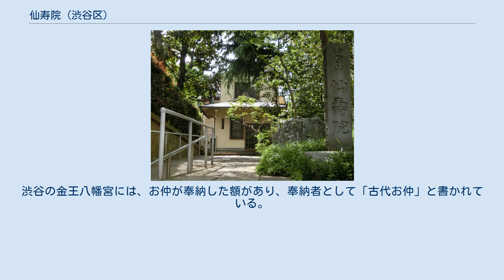仙寿院 (渋谷区)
仙寿院（せんじゅいん、法雲山仙寿院東漸寺）は、東京都渋谷区千駄ヶ谷にある日蓮宗の寺院である。
旧本山は大野山本遠寺。
通師・千駄ヶ谷法縁縁頭寺。
 仙寿院は徳川家康の側室養珠院（お万の方）ゆかりの寺社であり、養珠院が赤坂の紀州徳川家屋敷内に建立した草庵が始まりであるとされる。
それが正保元年（1664年）、養珠院の実子で紀州徳川家初代・徳川頼宣によって現在地である千駄ヶ谷に移されたものである。
仙寿院の境内、石段を上り詰めた本堂前の庭には、現在も養珠院の石碑が建っている。
 江戸時代、この地は谷中の日暮里に風景が似ていることから「新日暮里（しんひぐらしのさと）」とも称され、浮世絵や『江戸名所図会』にもしばしば登場している。
日暮里があまりに有名になったために、西方に新日暮里ができたのである。
また、桜の名所として知られ、桜の季節には遠方からも花見客が集まり、酒屋や団子・田楽の店などが現れて賑わったという。
 いまは国立競技場の南方の市街のなかになってしまっているが、明治28年（1895年）の東京実測図（5千分の1）では、渋谷川の東の台地にあって、渋谷川流域の水田と、代々木の森を見渡す台地となっている。
『江戸名所図会』には、「此辺の地勢をよび寺院の林泉の趣、谷中日暮里に似て頗る美観たり。故に日暮里にかりそめ相対して、仮初に新日暮里と字せり。弥生の頃、欄漫たる花の盛りには大に群集せり。」とある。
 現代になり、周辺の都市開発や付近を流れていた渋谷川の暗渠化などによって、往時の趣は失われた。
また、近隣にある国立競技場などを会場として1964年（昭和39年）に開催された東京オリンピックの際には、高台に位置する仙寿院の墓地の下を貫通する形で都道が建設され、墓地下を千駄ヶ谷トンネルが通っている。
墓地の下にオリンピック道路がついた際、一時話題になった。
 現在の仙寿院の住所は東京都千駄ヶ谷二丁目24-1であり、仙寿院が位置する東京都道418号北品川四谷線（外苑西通り・キラー通り）と都道・補助24号線との交差点には「仙寿院交差点」の名称が付いている。
 仙寿院の参道下、現在のビクタースタジオ付近には、江戸時代から明治元年まで「お仲だんご」という団子屋があった。
 「お仲だんご」は、『江戸名所図会』や歌川広重の浮世絵にも描かれており、美人と評判の「お仲」や竹の皮で包んだ「古代餅」などから、仙寿院などを訪ねる人々などのあいだで人気を博していた。
渋谷の金王八幡宮には、お仲が奉納した額があり、奉納者として「古代お仲」と書かれている。